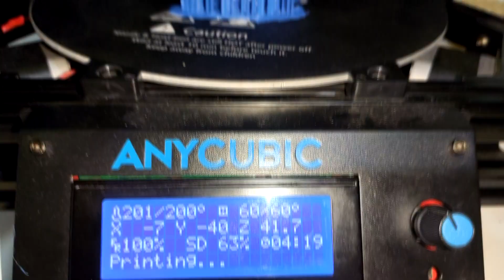Разукрашиваю напечатанную тыкву на 3D принтере. Тыква на хэллоуин)